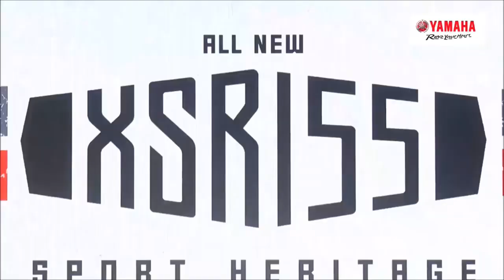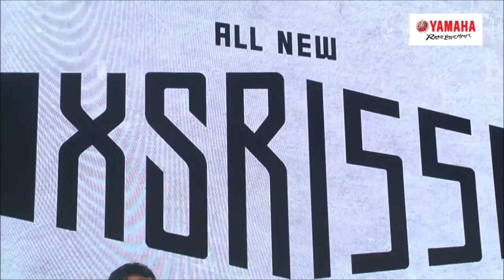NEW YAMAHA XSR 155 GRAND LAUNCHING 2019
Yamaha sudah me launching XSR155 nya.
Motor dengan basis mesin R15 VVA membuat type ini melengkapi type XSR yg sdh lebih dulu dikenal.